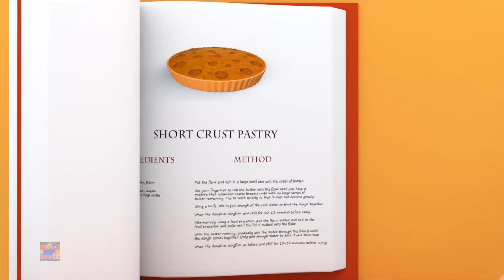Ballonlied | Musik für kinder | Bob der Zug | Kinderreime | Spielen und lernen | Vorschulvideos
Hallo Kinder, Bob der Zug bringt dir das Ballonlied haben für Babys über die schönen Meerestiere zu wissen und erziehe dich über sie.
Sehen Sie sich die besten Cartoon-Videos und Lernlieder für Kinder und Kleinkinder an auf Deutsch
lernen und mitsiangen.